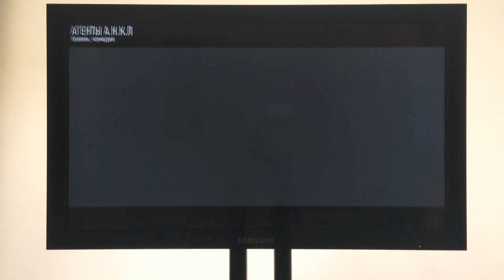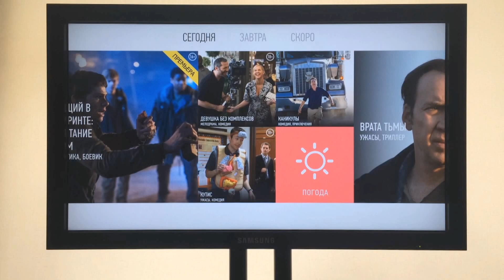iDS Light: revolution in touch technology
Innovative DMC специализируется на разработке ПО для автоматизации процессов управления аудио-видео контентом для кинотеатров: многоуровневая демонстрация расписания фильмов и трейлеров, навигация в кинотеатре, цифровое меню на баре, интерактивные киоски, централизованное управление рекламой в рамках одного, нескольких, сети кинотеатров. Разработка контента и концепций эффективной эксплуатации/монетизации систем Digital Signage